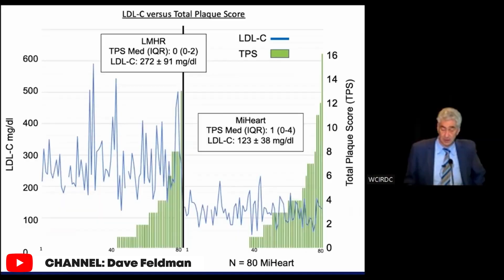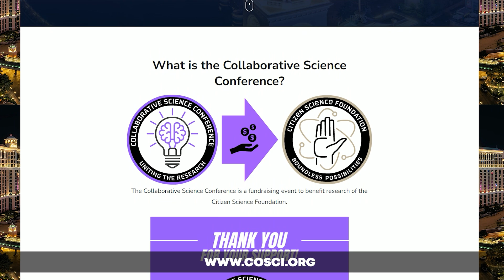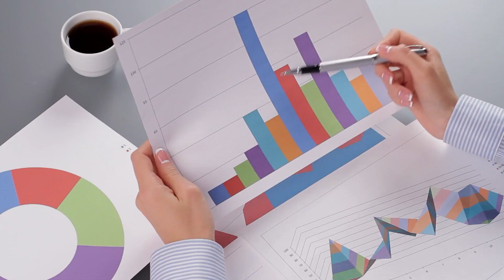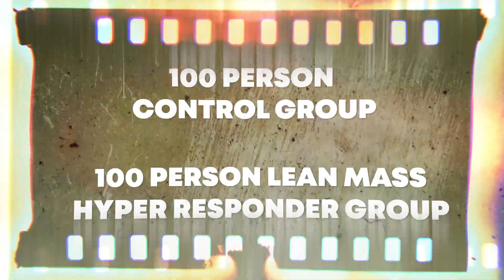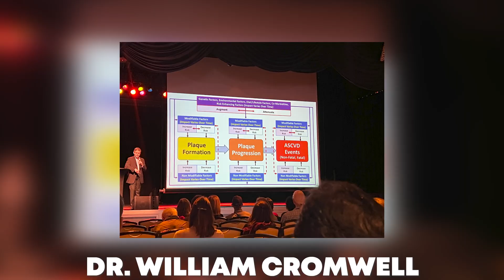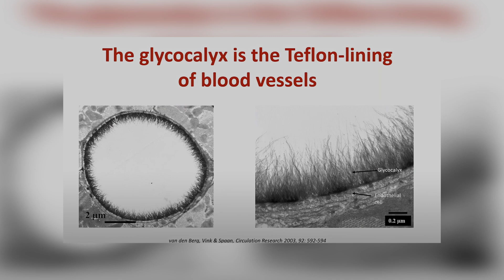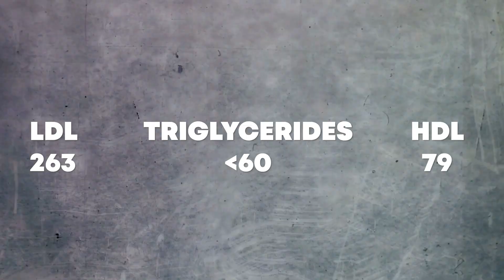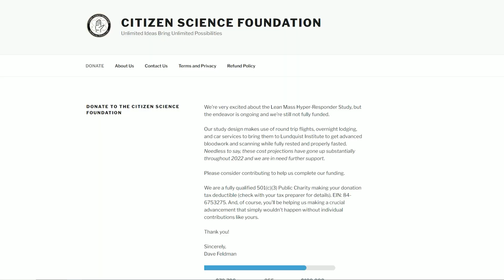Collaborative Science Conference 2024 Recap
I just got back from Las Vegas where I attended the first annual collaborative science conference. This was a fundraiser for the Citizen Science Foundation, which is working to fund the next Lean Mass Hyper Responder study, headed by Dr. Matthew Budoff, Dave Feldman, & Nick Norwitz.

Today I wanted to share with you a brief recap of the speakers at this conference, and share how you can support this groundbreaking research.

This was the first annual Collaborative Science Conference. So far no word if there is going to be a second one next year, but it was very well put together and everyone was very excited to be there so I’m really hoping that they do this again. It was held the Silverton Lodge in Las Vegas, Nevada Friday March 15th and Saturday the 16th

to get your free sample pack with any purchase

Need some support, accountability, and community while doing carnivore? Join the Jenny Mitich Carnivore Community! Check it out here:

*Book a One on One Coaching Call with me and get your questions answered!

0:00 Intro
1:30 What is the Lean Mass Hyper Responder Study?
3:37 Recap of Collaborative Science Conference Day 1 Morning Session
4:52 Recap of Collaborative Science Conference Day 1 Afternoon Session
5:49 Recap of CoSci Conference Day 2 Morning Session
9:54 The Importance of Crowd Funded Research
10:38 My experience becoming a LMHR
11:10 Surprise Event Closing at CoSci 2024
11:31 How Can You Help?

I'm Jenny and I create content around homemaking, parenting, and self-care.